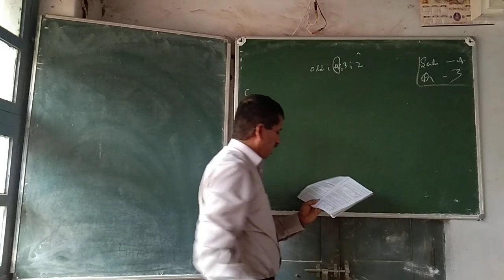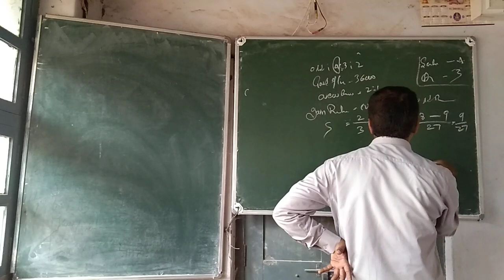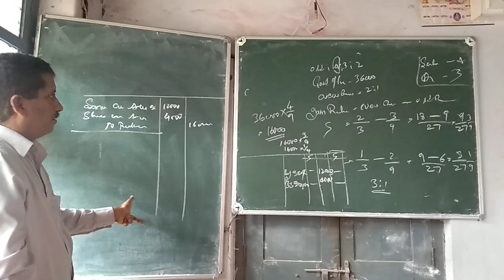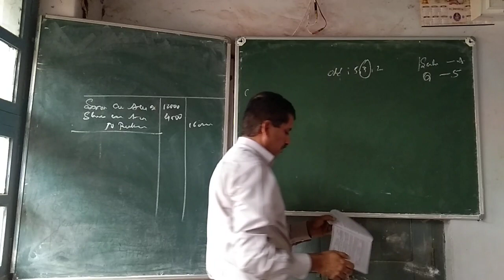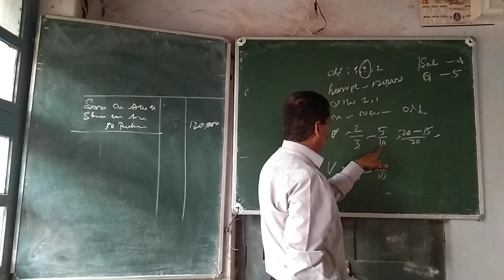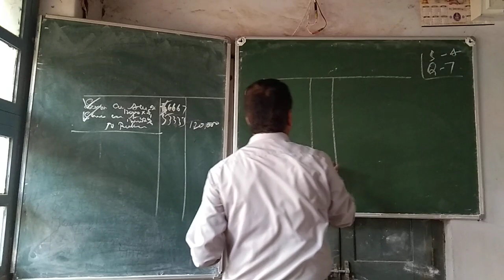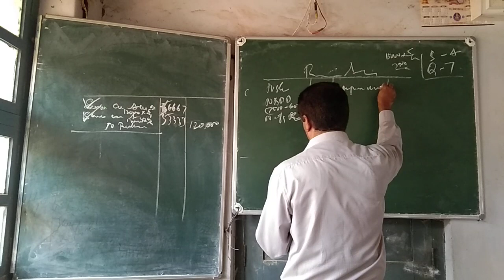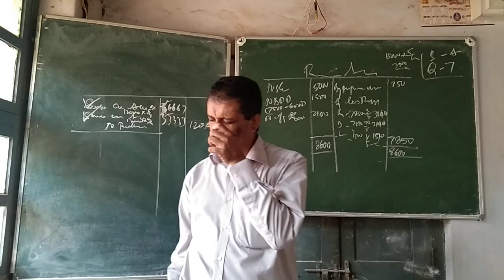II Bcom Retirement of a partner part-7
III Sem Accounts